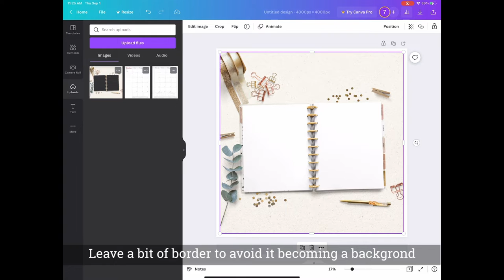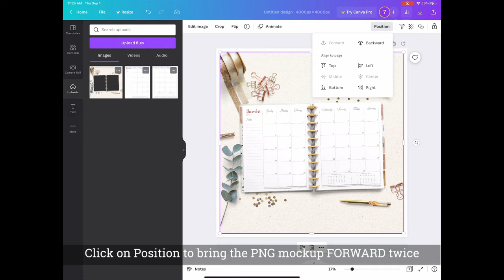How to use this PNG Mockup in Canva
Letter Size Planner MockUp Styled Scene 1, includes 3 file formats of Big Happy planner scene mockup in 1 package. And this video is to show you how to use the PNG mockup in Canva.